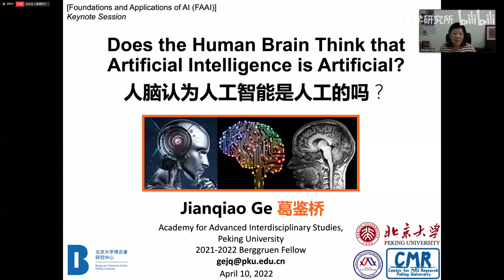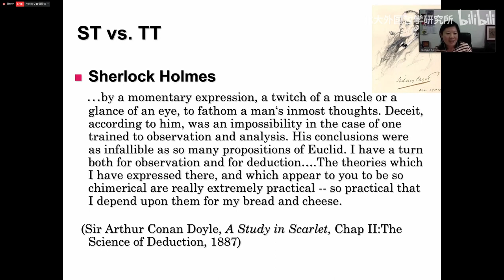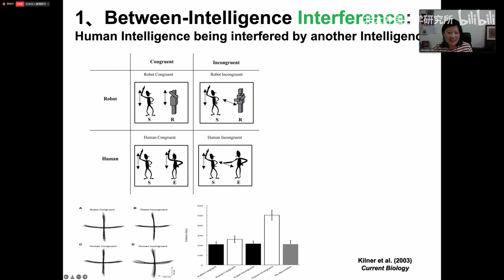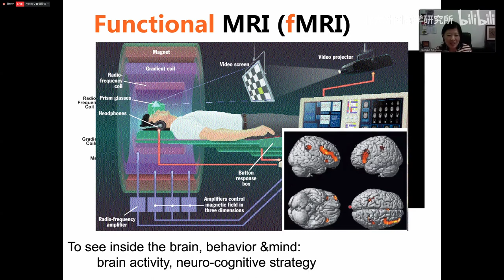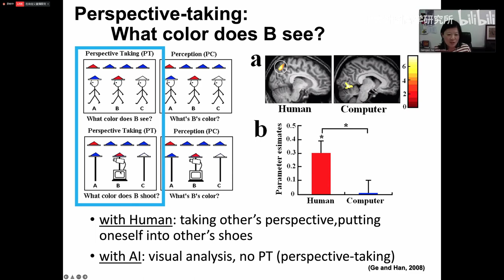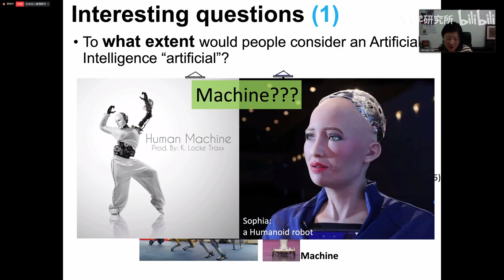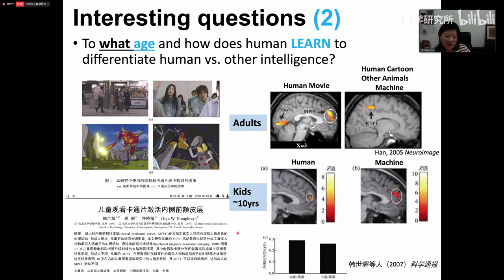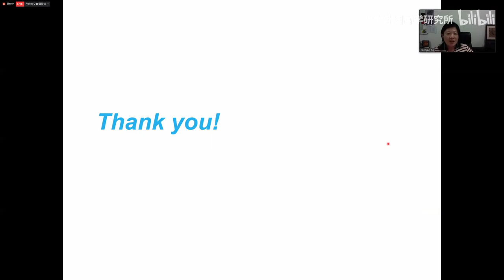Ge Jianqiao | Does the Human Brain Think that Artificial Intelligence Is Artificial?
Ge Jianqiao 葛鉴桥 (Peking University)

Foundations and Applications of AI: Interdisciplinary Perspectives, 8–10 April 2022, Peking University (FAAI 2022)